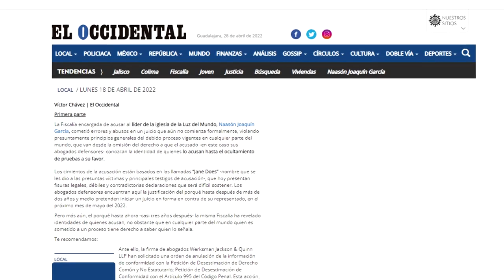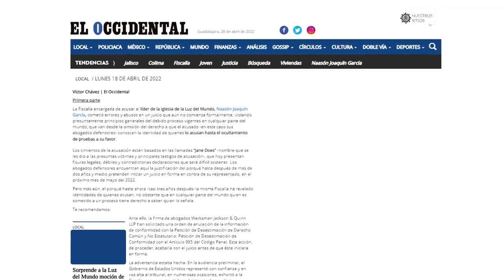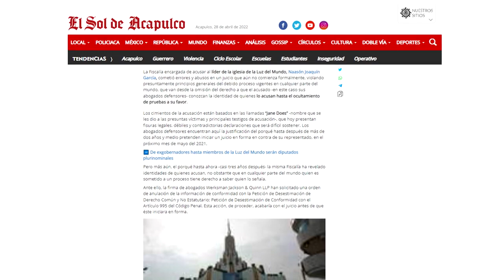Libertad Apóstol Naasón Joaquín García Iglesia La Luz del Mundo Abogados Audiencia 2 de mayo de 2022